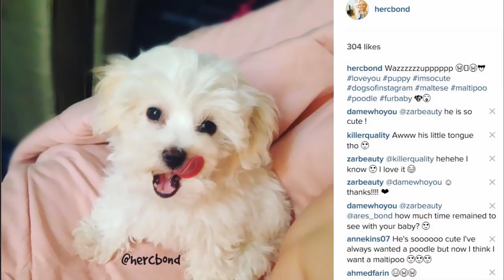PUPPY'S FIRST BATH!! (The Puppy Talks! )